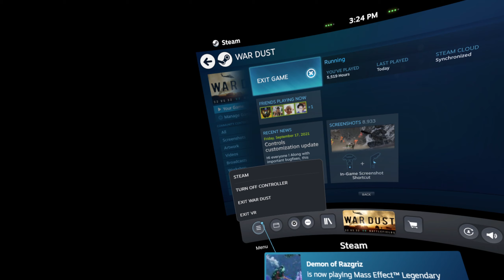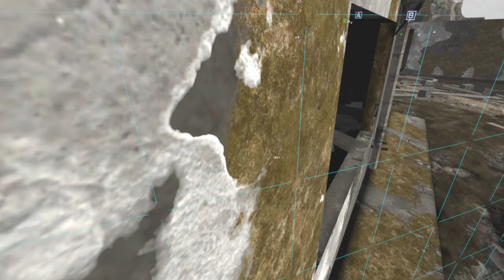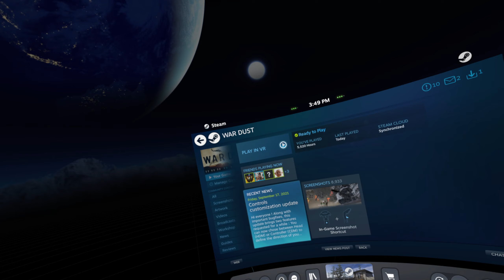War Dust! Apocalyptic Battlefield in VR!